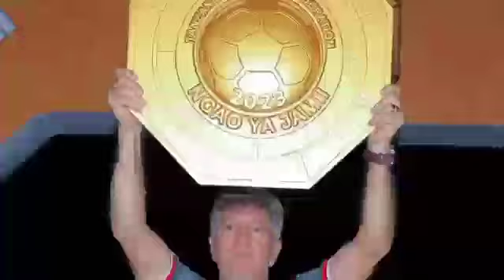MZEEWAJAMBIA! ROBERTINHO Ajipange Vizuri MASHABIKI wanataka kichwa